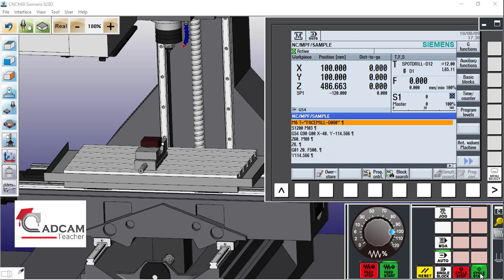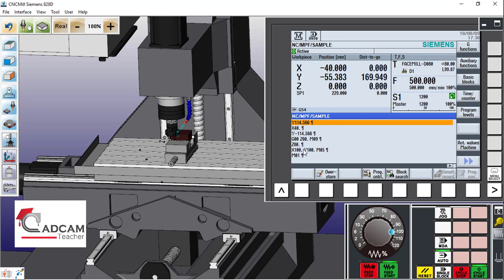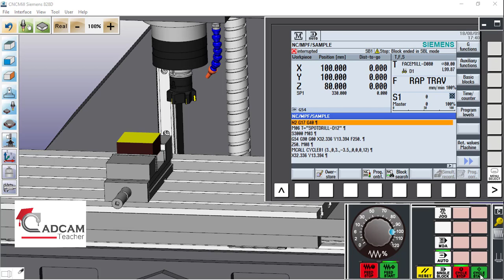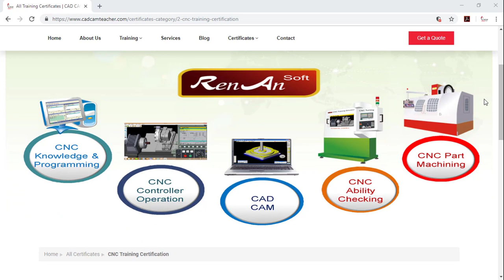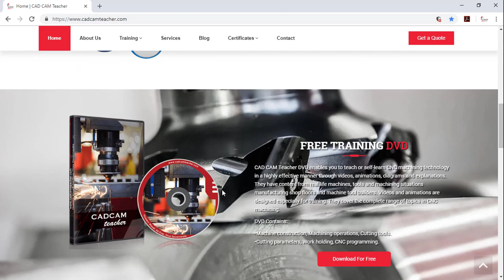How to use mode Single Block for CNC Mill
20-how to use mode Single Block with mode Auto to run CNC program ,Run one block and pause the program when lights up
اذاكنت جديدا فى عالم ماكينات التحكم الرقمى او كنت بحاجة الى تحسين مهاراتك فى التشغيل على ماكينات التحكم الرقمى  وليس امامك فرصة للوقوف امام الماكينة فى المصنع للتعلم عليها فان ما عليك فعله هو ان تفكر جيدا فى استخدام برنامج المحاكاه للماكينات CNC Simulator الخاص بنا فى تعلم تشغيل الماكينه على برنامج محاكاه يحاكى الماكينة فعليا
قم بالتسجيل فى موقعنا للحصول على كافة التفاصيل عن برنامج المحاكاه او تفاصيل الدبلومة المعتمده فى التحكم الرقمى لدفع حياتك المهنية
ومتاح ايضا واتساب